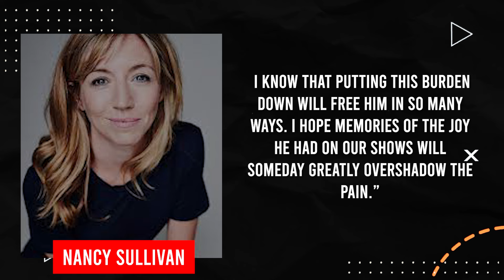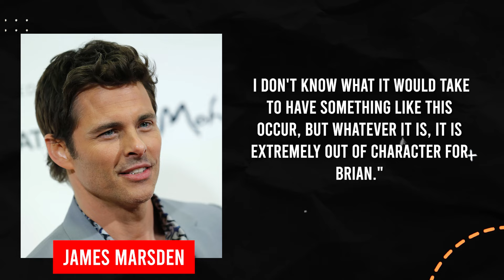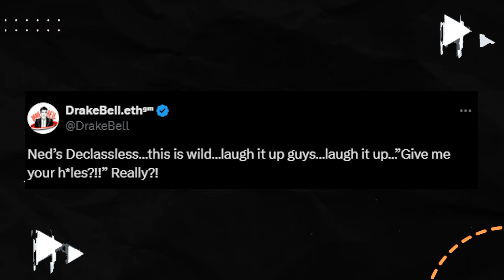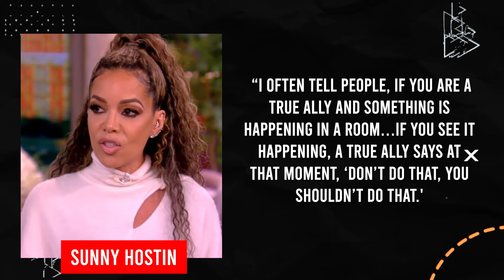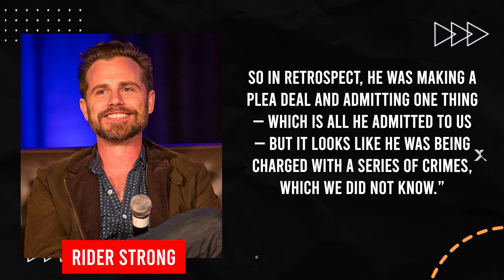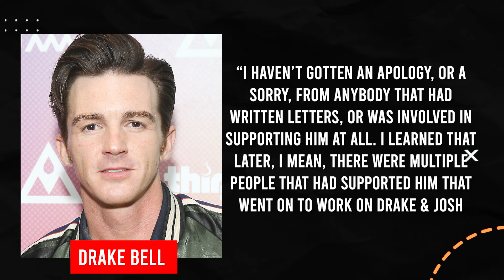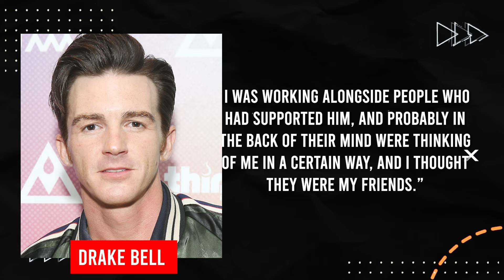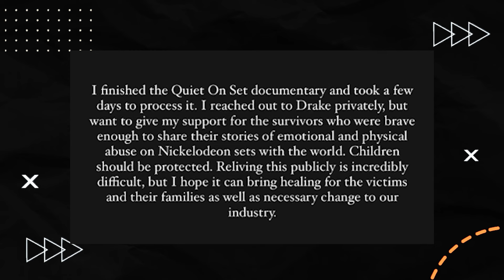Josh Peck BREAKS HIS SILENCE About Drake Bell On Quiet On Set..